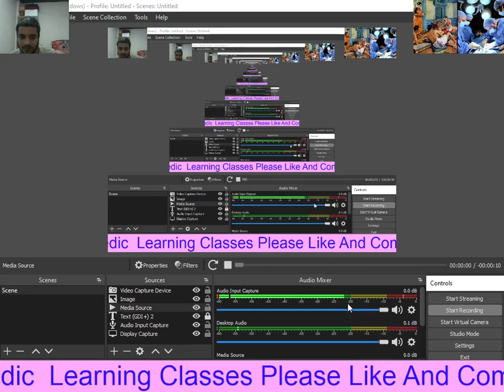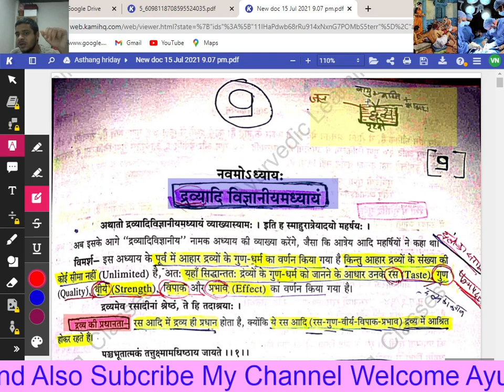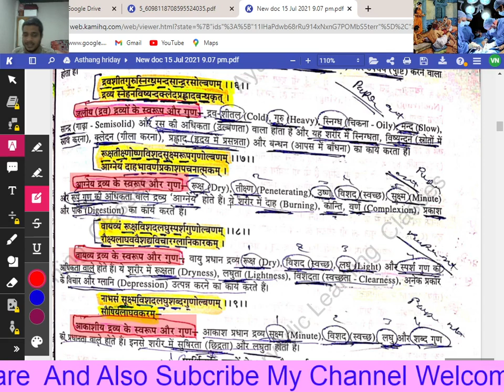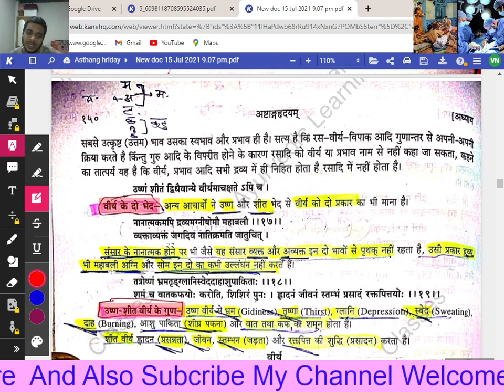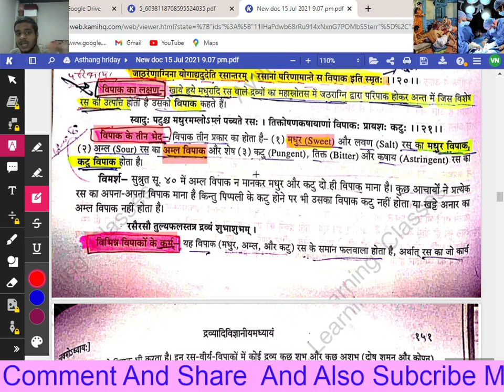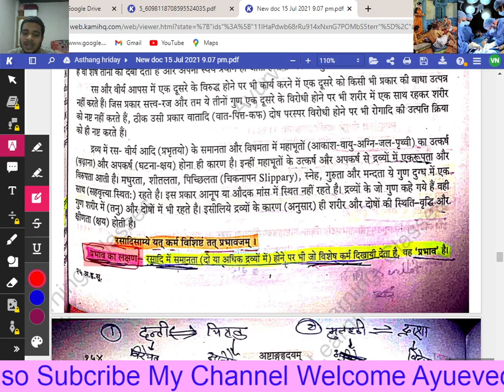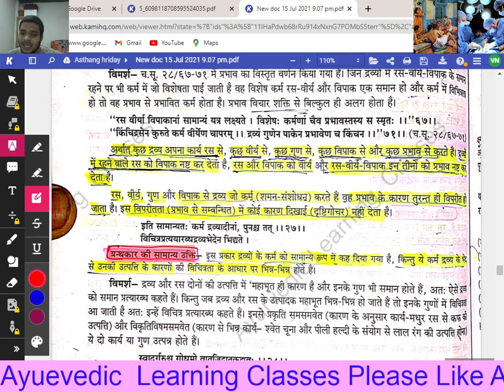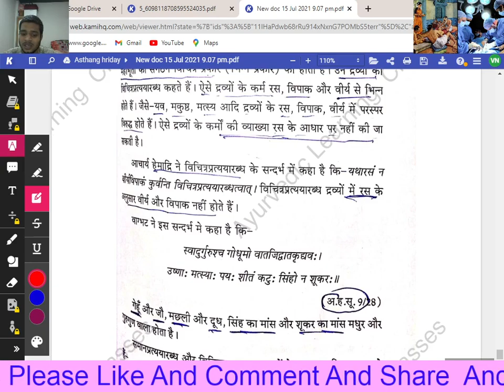ASHTANGA HRIDAYAM SUTRASTHANA CHAPTER 9